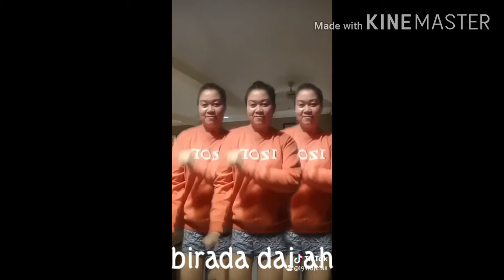ang babaeng di dancer pero kinaya hanggang dulo laban lang dzai!!!